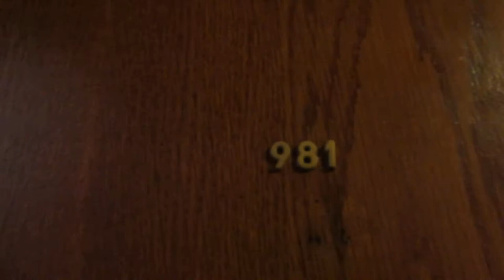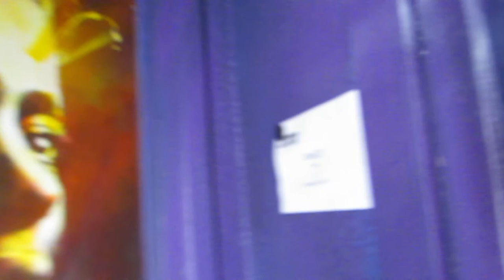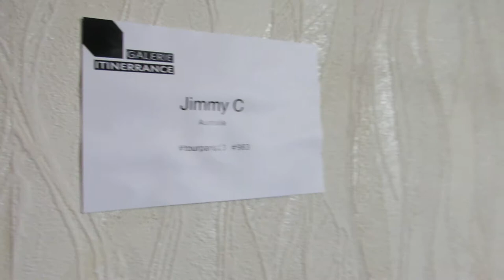No.14 paristower13 graffiti streetart itinerrance mariepanic 2013